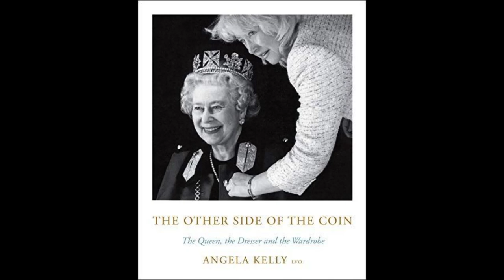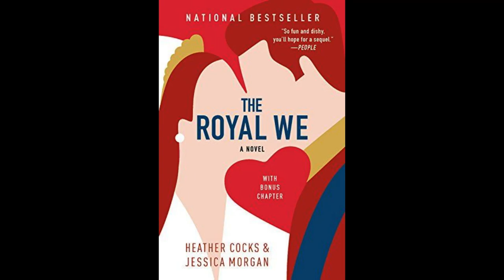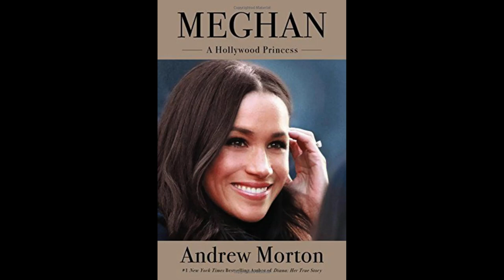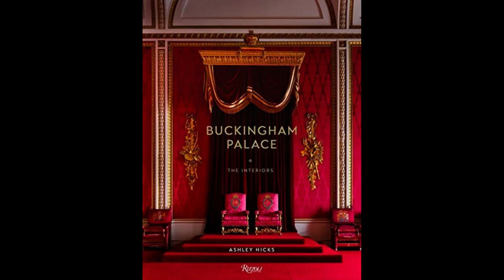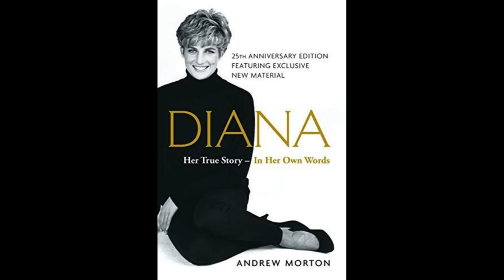19 Must Read Books on The British Royal Family#britishroyalfamily.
19 Must Read Books on The British Royal Family#britishroyalfamily
Dive into the fascinating world of the British Royal Family with our top 19 must-read books! 📚👑 From captivating biographies to insider accounts, these books will take you on a journey through the lives of the most iconic royals, revealing their secrets, scandals, and untold stories. Whether you're a history buff, a royal enthusiast, or simply looking for a captivating read, this video is for you! Join us as we explore the best books on the British Royal Family, and discover the tales that have shaped their legacy.

Celadon Books HRM : So Many Thoughts on Royal Style
Angela Kelly the Other Side of The Coin: The Queen, the Dresser & the Wardrobe.
Victory Murphy The Queen: A life in Pictures
Robert Lacay The Crown: The official Companion, Volume 2
Jessica Morgan and Heather Cocks the Royals We
Elizabeth & Philip: A Royal Love Story
Craig Brown Ninety-Nine Glimpses of Princess Margaret
Sally Bedell Smith Prince Charles: The Passions & Paradoxes of an improbable life.
Andrew Morton Meghan: A Hollywood Princess.
The Mountbattens: The Lives & Loves of Dickie & Edwina Mountbatten.
Tina Brown: The Diana Chronicles.
Ann Glenconner: Lady in Waiting.
Anne Edwards Royal Sisters: Queen Elizabeth II and Princess Margaret
Day Street Books: Finding Freedom: Harry and Meghan and the Making of a Modern Royal Family.
Simon & Schuster Diana: Her True Story- In Her Own Words.